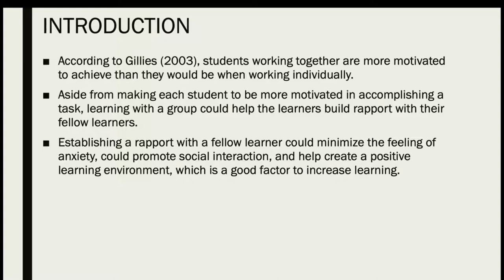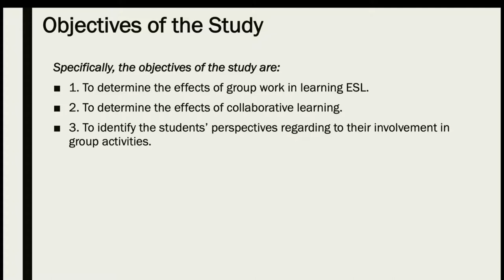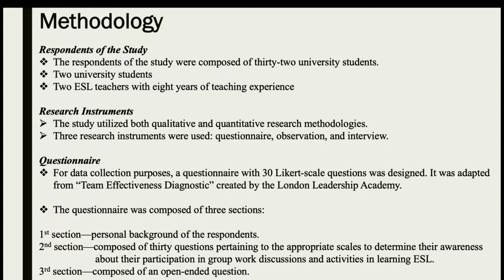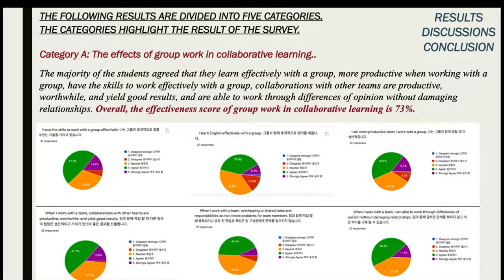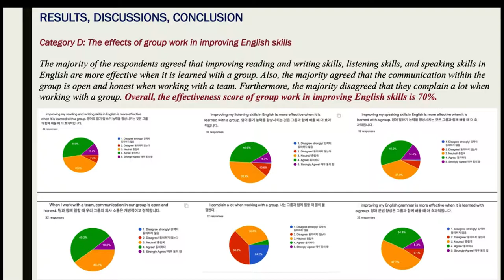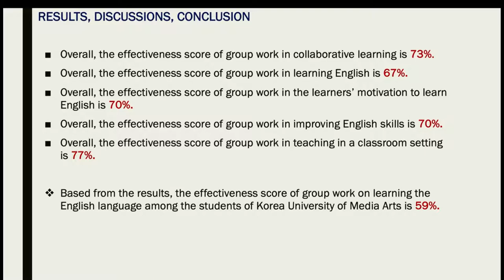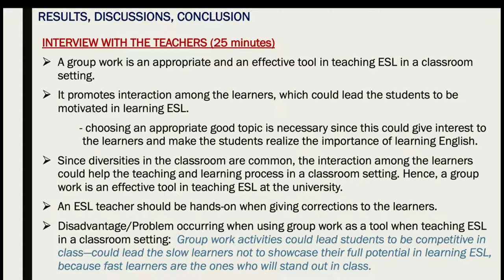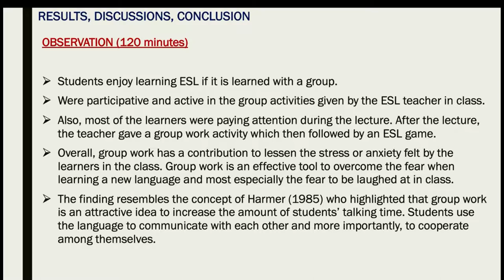[2021: AS 3 of 6] Group work: Its effects on learning the English language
Woosong University TESOL-MALL/KOTESOL DCC Symposium 2021

Asynchronous Session 3 of 6:
Group work: Its effects on learning the English language among the students of Korea University of Media Arts
Carmela Quiatchon, Woosong University

Abstract:
Learning English has been an in-demand skill among Koreans at all school levels. Most of Korean parents would rather their child or children learn the English language at an early age since English increases the chances of getting a good job within South Korea or for finding a job abroad. It is also the language of international communication, the media, and the internet. Moreover, learning the language can increase confidence and provide a sense of personal achievement in the learner. In line with this, this study focuses on the effectiveness of group work in learning the English language among the students of Korea University of Media Arts. The university students have been learning the English language for many years. They are exposed to the said language and most of these respondents have a desire to learn English since they will be needing the language to go abroad and to be globally competitive. The researcher will use a demographic survey, with a Likert-type scale. Furthermore, respondents will be asked about their personal information, including questions relating to their preference of either learning the English language on their own or with a group, and how often they study the language. Results relating to the effectiveness of group work in learning English among these learners are presented.

Presenter Bio:
Carmela Quiatchon holds a Bachelor of Arts (majoring in English). Currently, she is pursuing her M.A. degree at Woosong University and is working as an English instructor in Sejong City, Republic of Korea.